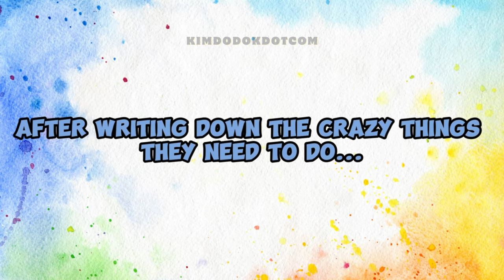LE SSERAFIM being messy on stage and in front of SANGMIN during their CRAZY comeback 😂🙊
📌 The much awaited interaction with Sangmin! turns crazy!

✳️ KBS KPOP